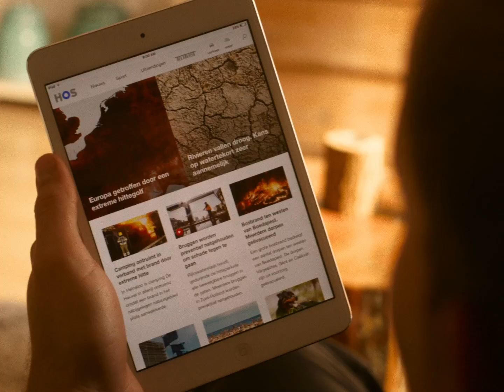Woensdag: Wes | HITTE #4 | NPO 3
Wes moet van de brandweerkazerne nú komen helpen bij de hittegolf. Maar kan hij zijn zwangere vrouw wel alleen laten? 🚒

De hittegolf zorgt voor gevaarlijke situaties in de stad. Wes wordt opgeroepen door de brandweerkazerne om zich te melden, ze hebben hem hard nodig.

In een zenuwslopende – wetenschappelijk onderbouwde - thriller volgen we personages tijdens een allesverzengende hittegolf. Sneller dan ze voor mogelijk hielden, komen ze terecht in een strijd van leven op dood tegen de hitte…

⭐ CREDITS

Cast
Wes – Jonathan Huisman
Lysette – Teunie de Brouwer

Concept, scenario en regie – Martijn Winkler
Verhaal – Martijn Winkler, Paul de Vrijer

Uitvoerend producent – Mandy Lim

Muziek – Pete Davis, James Banbury
Sound design – René Overhorst

DoP – Diderik Evers

Montage – Nils Rensen

First Assistant/Opnameleiding – Marjan Lammers
Regieassistent – Karim Kadri

Productieleiding – Iris de Rooij
Productieassistentie – Micky Mae Bruins
HSO Manager – Michiel Bernabela

Production Design – Thomas Wiegerink
Assistent production design – Daan Croonenberg
Setdresser – Romee Nederhand

Geluid – Gerben Kokmeijer

VFX – Jitte Hoekstra

1st A.C./Focus Puller – Vincent Geijssel
2nd A.C./Data – Rick Maassen van den Brink

Gaffer – Maarten van der Pluijm, Mark Bakker
Best Boy – Patrick Galvin, Otto Ligt
Lichtassistent – Ravi Beukers

2nd Unit – Karim Kadri, Michiel Bernabela
Stills – Diderik Evers, Nathalie Hennis

Casting en figuratie – Roos Drupsteen, Bert van Kruijssen
Locatiescout  – Peter Jan Wieringa
Locatie assistentie – Aziza Kempers, Loes Lucker, Hannah van Helden

Make-up  – Pur Thijs
Kleding – Anneke Lohy, Sophie de Groen

Animal Handling – Sabine van der Helm
Vehicles – Henno van Bergeijk

Catering – Willemijn van Kruijssen

Met dank aan Stephan Komduur, Lara Lauwigi, Carné van den Brink, Fred Meijer

VERTOV in coproductie met EO.
Dit project is mede gefinancierd uit het NPO-Fonds.
Dit programma is mede mogelijk gemaakt door Impact Makers.

⭐ Documentaires
►Is liefde houdbaar zonder seks?